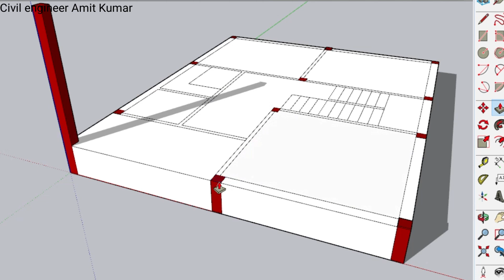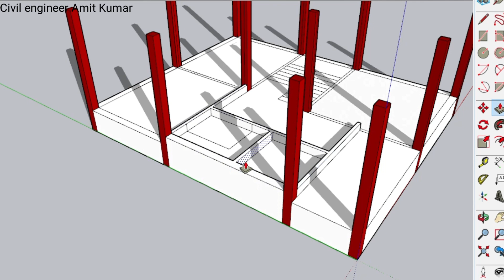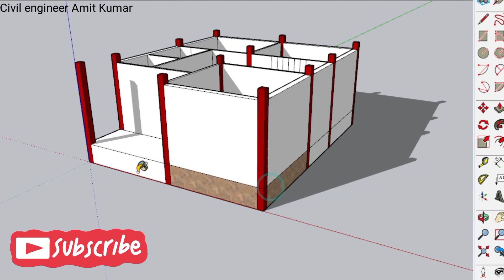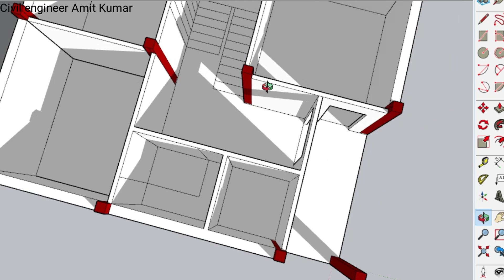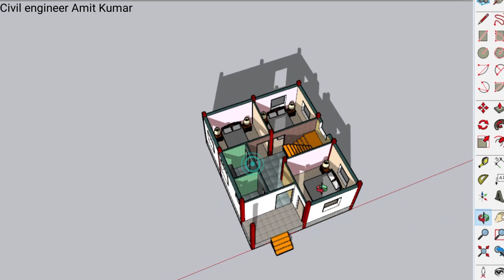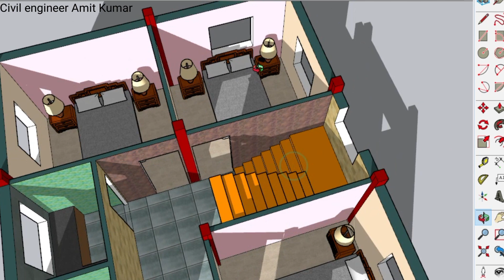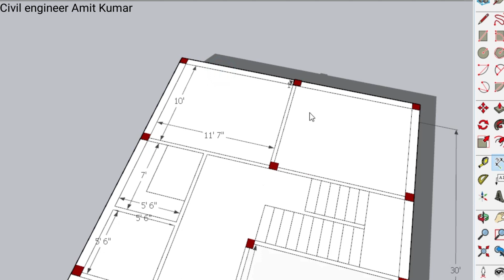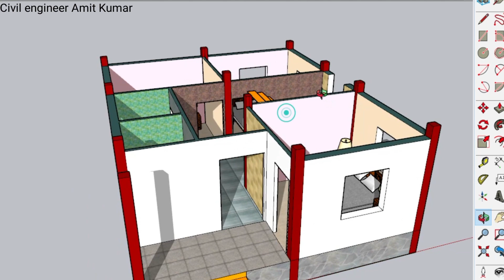सबसे लाजवाब नक्शा || 25x30 house design plan || 3 Bedrooms house plan || low budget house plan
Topic related Searches-:
25x30 house design plan
25x30 house plan
25x30 home plan with 3 bedrooms
3 bedrooms house plan
Ghar ka 3d naksha
Village house
Naksha
Low budget house plan
Ghar naksha
25x30 House Plan 2BHK || 2 Bedrooms Ghar Ka Naksha || 25x30 House Design || 3D Small House
25 x 30 square feet house plan II 25X30 GHAR KA NAKSHA II 25X30 HOUSE PLAN II NORTH FACE
3 bedrooms house plan with 3d elevation || 25x30 house plan || 750 SQFT HOUSE PLAN || 25X30 का
सबसे लाजवाब और सबसे अच्छा नक्शा || 25x30 house plan with 2 Bedrooms || 25x30 में मकान का नक्शा
दुनिया का सबसे अच्छा चार कमरे का मकान ,28X30 4 Bedroom House Plan,चार कमरे का सबसे अच्छा नक्शा
20X40 में शानदार घर का नक्शा दिल जीत लेगा। 20X40 House Plan | 20X40 Ghar ka naksha